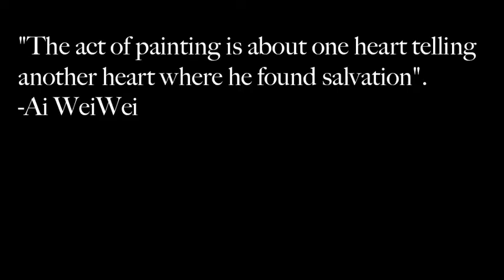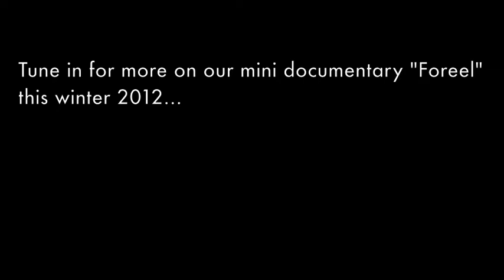Excerpt from "Foreel" Mini Documentary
This is an excerpt from "Foreel" as manny introduces you into his world of art and his life experiences through it.Healing ultimately from it is one of many incentives that has changed him for the better..

Please be sure to tune in to his life struggles and glory this winter 2012...

FACEBOOK.COM/CADILLACROSE